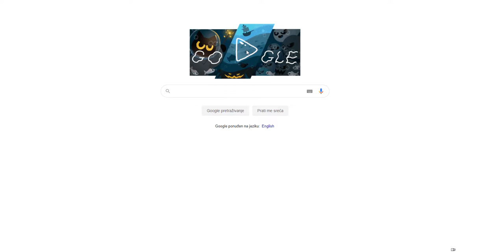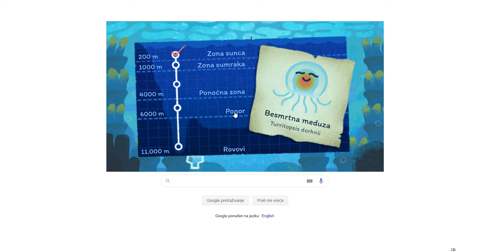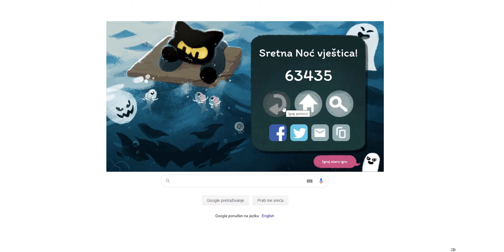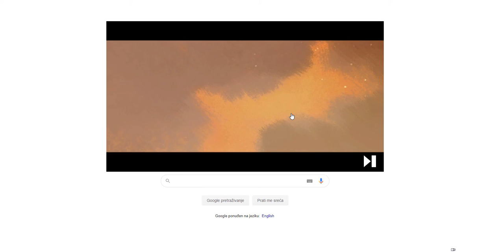Google Doodle - Noć Vještica 2020